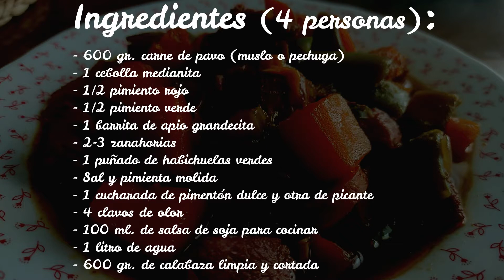Guiso de calabaza y pavo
Este es uno de mis platos favoritos :D

Se trata de un guiso en el que sustituyo la patata por calabaza, que además de tener menos calorías e hidratos, resulta mucho más saciante. Harta cantidad, así que no os llenéis mucho el plato xD
La calabaza además es mucho más dulce que la patata. Si véis que os va a resultar muy empachoso, lo que podéis hacer es echar mitad calabaza y mitad patata. Pero a mí me mola con 100% calabaza :D

Yo lo suelo hacer con muslo de pavo. En los super lo encontráis con el nombre de "estofado de pavo". Pero es muslo. Es más jugosa, pero el color al cocinarse no es blanco como el de las pechugas, es rosita. No os asustéis, que después de media hora al fuego, os aseguro que pese al color, está hecho de sobra.

Este guiso lleva salsa de soja en vez de pastillas de caldo, para los que decís que las pastillitas "llevan mucho químico". Os ruego encarecidamente que elijáis una buena salsa de soja, y que no os paséis al echarla, ya que es muy salada y cada marca tiene su intensidad. Yo utilizo una para cocinar que compro en un supermercado de productos orientales. Viene en garrafas o botellas de litro, pero claro, es que yo la uso mucho! Y sé qué cantidad tengo que echar a mis preparaciones. Mi consejo es que echéis primero el litro de agua y después vayáis echando salsa de soja despacito, id probando hasta que el caldo quede a vuestro gusto.

Y dicho esto, creo que termino. Ale, a cocinar!